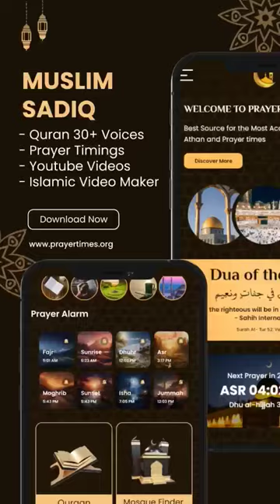Stand with Palestine 🇵🇸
You can check and buy our products on following stores